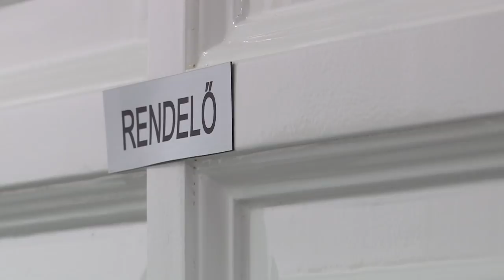Új orvosok Pakson: dr. Taya Yusuf, fogorvos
Új orvosok kezdték meg rendelésüket Pakson. Egyik közöttük dr. Taya Yusuf fogorvos, aki dr. Berecz Katalin körzetét vette át.